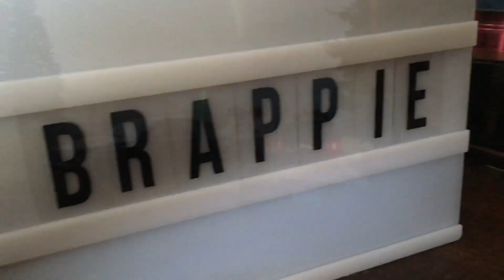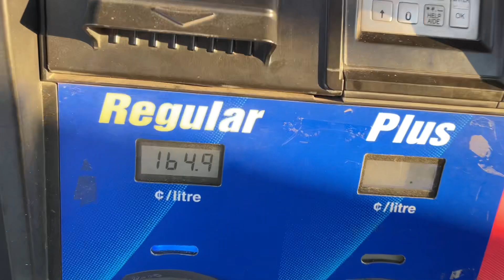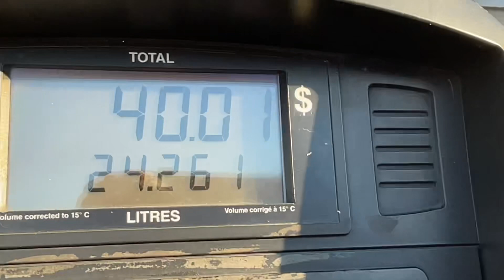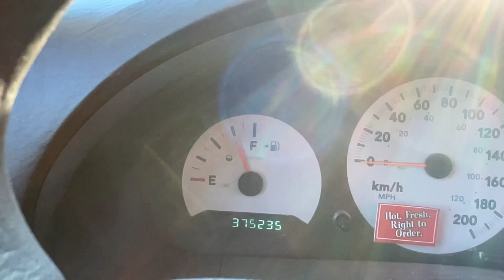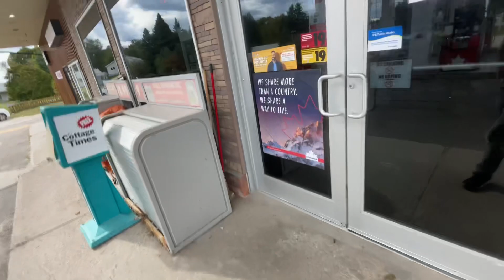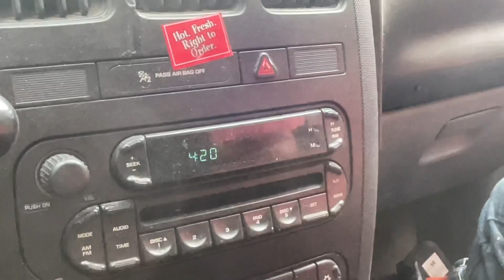Ripped a chimney out of the roof